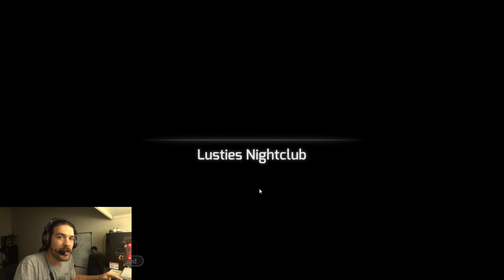Huniepop part 1 - Meeting the lucky ladies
So this is a dating sim that was requested for me to play. I kept the game in it's native resolution, you can change the aspect to fit screeen but then every thing looks streched. Who's your favorite and I cant wait to get this guy laid.